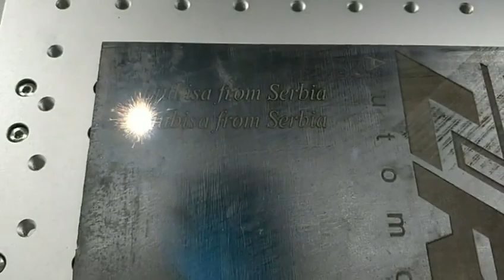machine test working video for Ljubisa